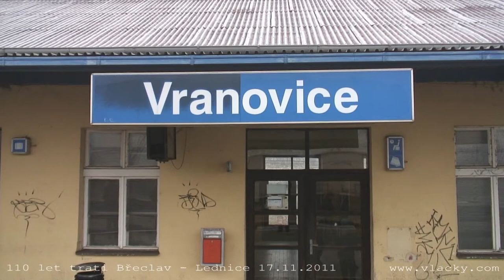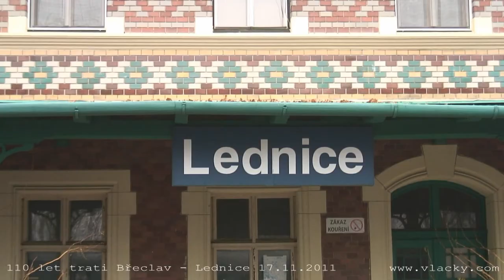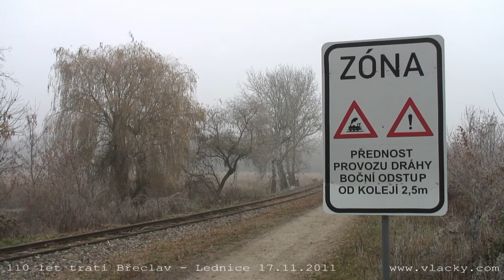110 let trati Břeclav - Lednice 17. 11. 2011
110 let trati Břeclav - Lednice 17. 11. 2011